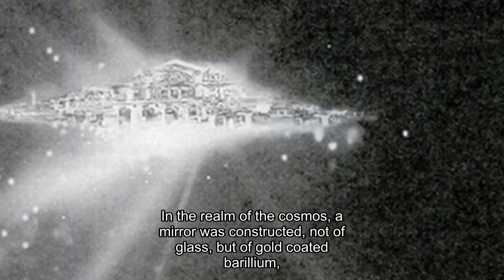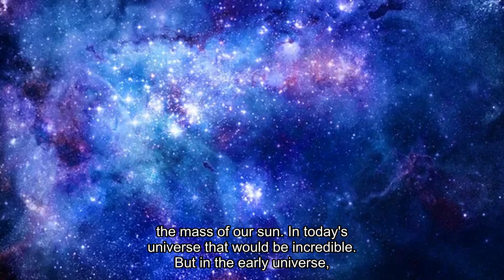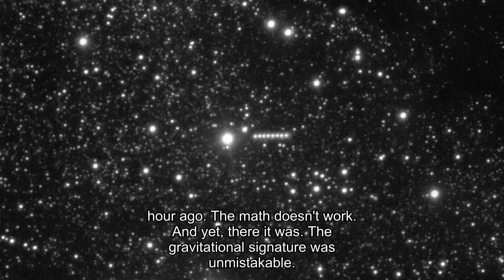James Webb Telescope JUST DETECTED THE UNIMAGINABLE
🔭 James Webb: When a Mirror Looking Back Saw the Impossible

Imagine looking into a mirror that reflects not light, but time itself. You see not your face, but the infancy of the Universe—an era when reality was just taking its first breath. This is precisely why the James Webb Space Telescope was built. But what it discovered, peering deeper than ever before… wasn't infancy. It wasn't a cosmic cradle. It was a contradiction. A cosmic impossibility.

What it saw—what it revealed to us—didn't just stun astronomers… it shook the very foundations of modern physics.

For decades, scientists thought they understood how the Universe evolved. First, the Big Bang, then the Dark Ages, then the slow, methodical birth of stars, galaxies, and, ultimately, life. The further we look back, the simpler everything should be: elementary particles, faint clouds of hydrogen, chaotic, unformed space.

But when Webb pointed its golden mirrors at a distant and supposedly empty sector of the sky—one of those vast black voids where we expected nothing but darkness—it captured something that should never have existed at the time.

A fully formed galaxy.
Not a fuzzy spot or scattered gas, but a complex, rotating system of stars, with spiral arms and a monstrous black hole at its heart.
Not just formed—thriving.